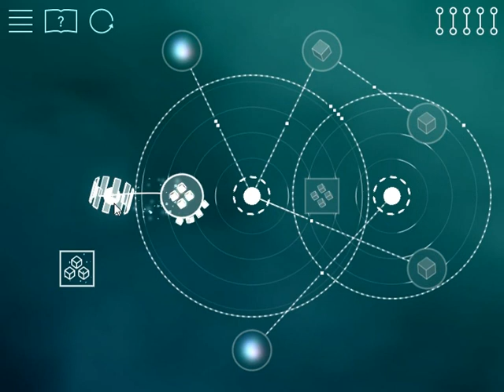Transmission walkthrough Level 4 11